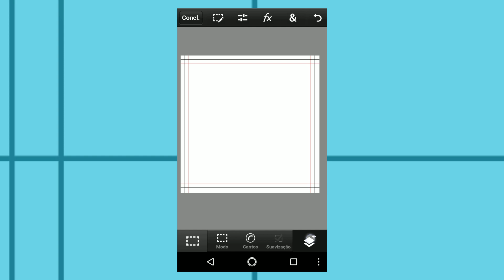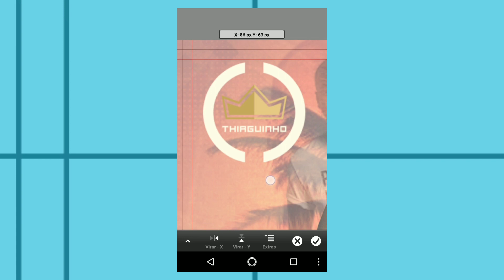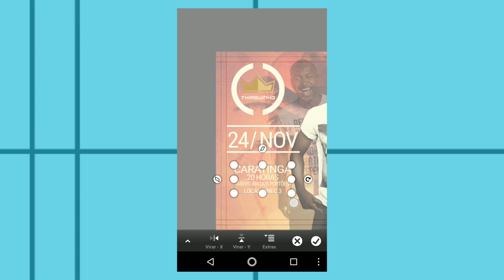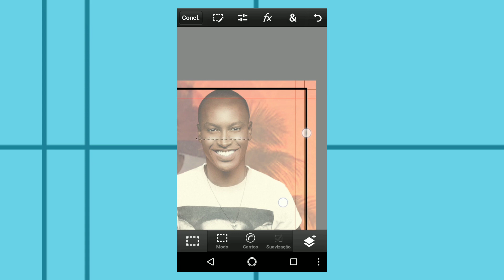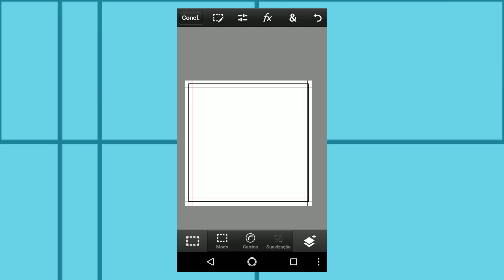LINHAS GUIAS NO PSTOUCH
RECEBA AS LINHAS GUIAS
SERVIÇOS E AULAS SO POR CONTRATO